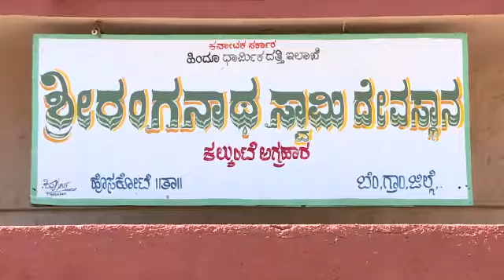Korrapati family history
Information about origin of korrapati family...